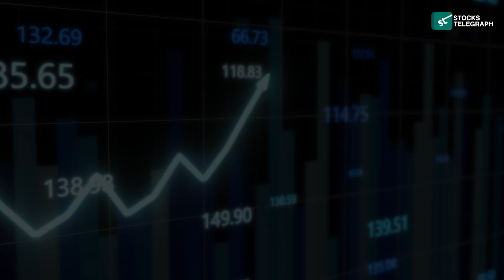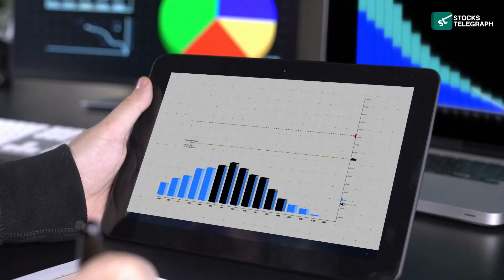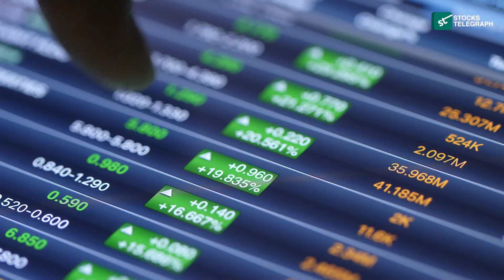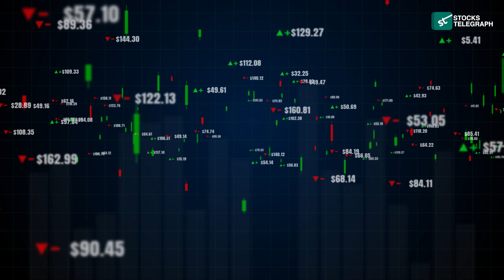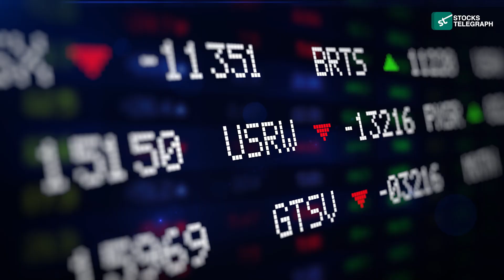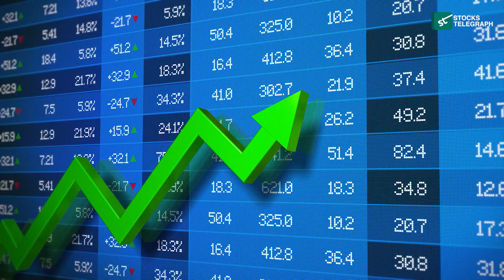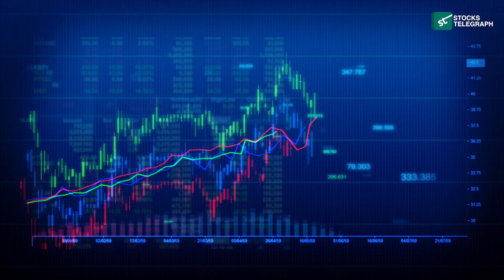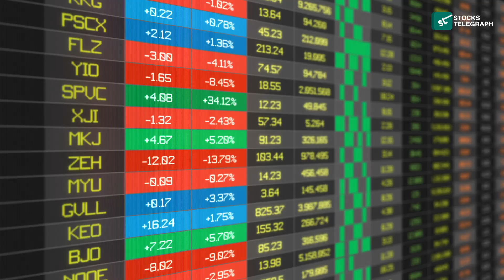PDD Holdings Inc. (PDD): The Next Big Thing in Chinese Stocks!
Is PDD Holdings Inc. (PDD) the next big thing in Chinese stocks? In this video, we take a deep dive into PDD Holdings' incredible growth story and its potential to become a major player in the Chinese market. From e-commerce expansion to innovative business strategies, PDD Holdings is capturing attention globally. We explore the company's financials, market position, and whether now is the right time to invest in PDD stock. Watch this analysis from Stocks Telegraph for key insights into PDD’s future.